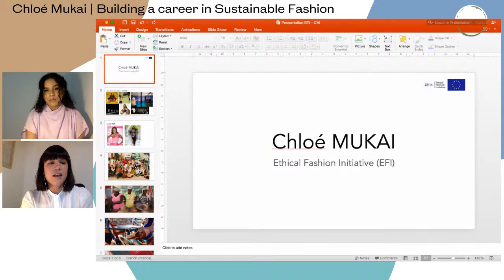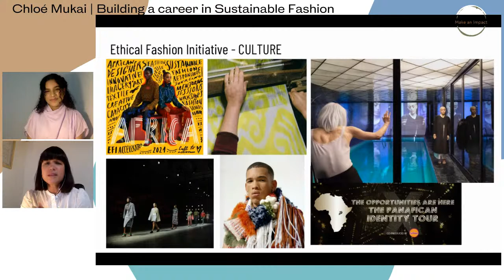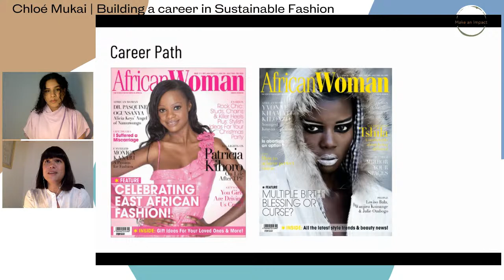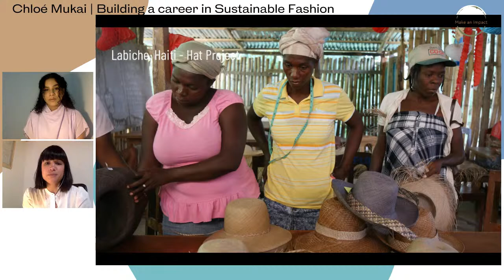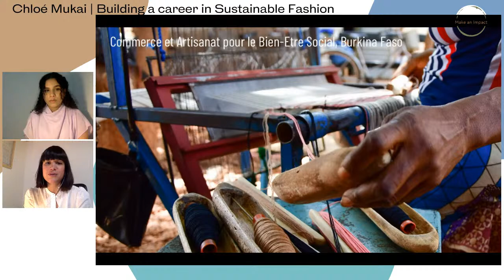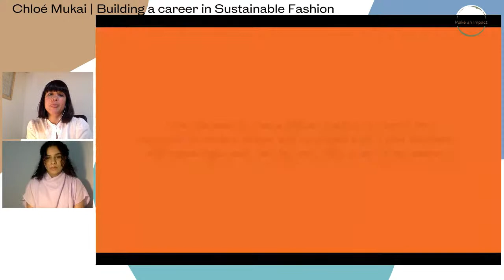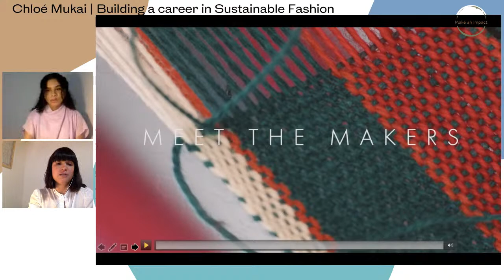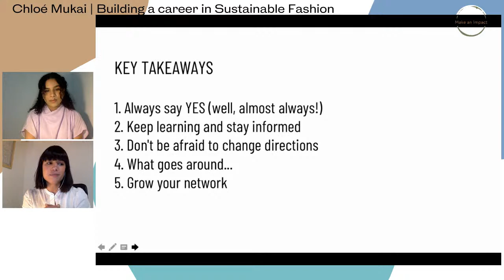Chloé Mukai | Building a career in Sustainable Fashion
Make an Impact aims to inspire and inform students about the varying ways they can create a positive impact through their future careers.

Originally from Tokyo, Japan, Chloé Mukai is a Senior Programme Officer for the International Trade Centre’s Ethical Fashion Initiative (EFI), with 13 years of experience working at the intersection of fashion, artisanal production, and international development. She currently manages a 4-year program focusing on culture and identity building, funded by the European Union and focusing on Côte d’Ivoire, Kenya, Mali, Uganda, Uzbekistan, Tajikistan and Iran. She has also managed multi-year EFI projects in Burkina Faso (on artisanal production of hand-woven cotton fabric for the export market) and in Haiti (on artisanal production in several sectors including metalwork and woven goods.) Prior to joining EFI, she served as the editor of African Woman Magazine, a regional lifestyle magazine based in Uganda for three years. Chloé holds a Bachelor of Arts degree in photography from the University of the Arts London and a Masters in Environmental Management from Open University.